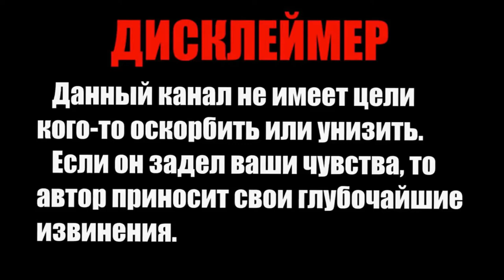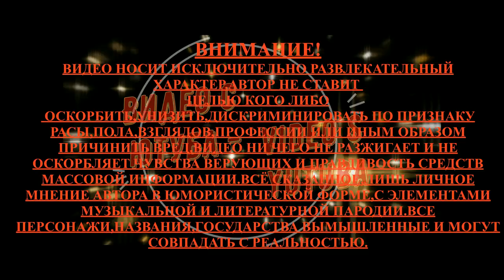Смешная песенка о Выборах 2018, Исполняет Дед Архимед, 1080р Funny song about the Elections In 2018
Смешная песенка о Выборах 2018, Исполняет Дед Архимед, 1080р
Funny song about the Elections In 2018, Takes the Grandfather Archimedes, 1080p